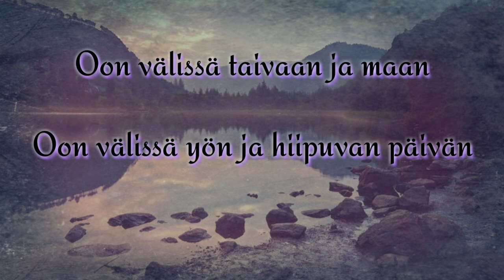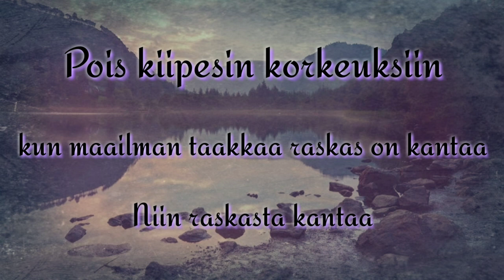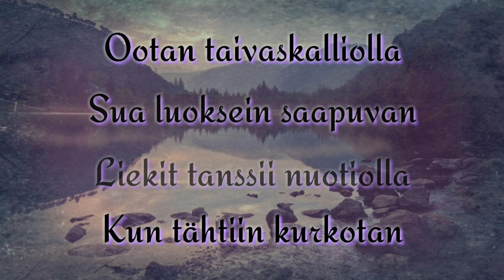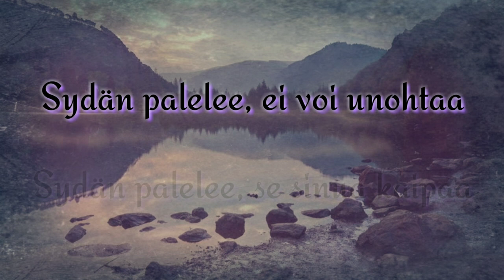Tomi Markkola - Taivaskalliolla lyrics